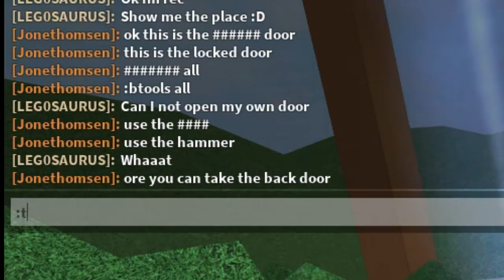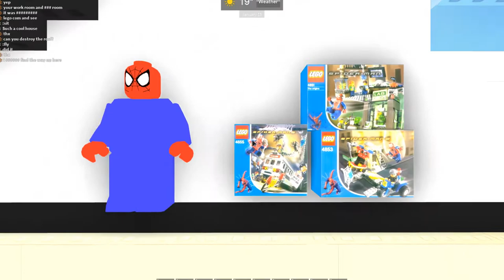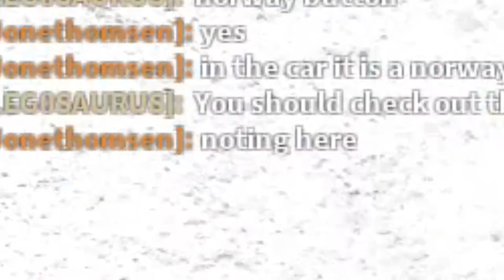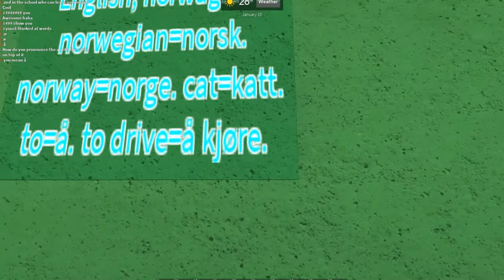My New House In ROBLOX! (with JoneThomsen)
Thank you JT for making me this awesome house! ALSO NEW INTRO !! :DD

'George Street Shuffle', 'Hot Swing', 'Long Stroll', 'Opportunity Walks', 'Over Under' and 'Shades of Spring'

'REACH'

Game: Rolplay in the best world
By: Jonethomsen